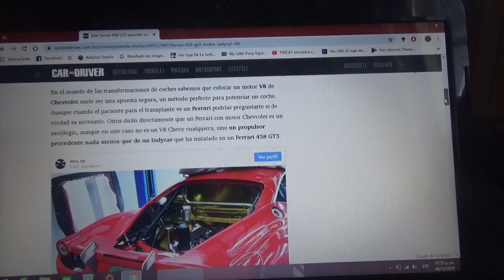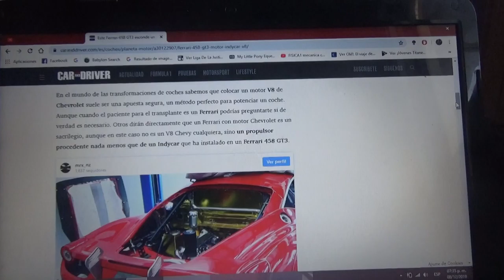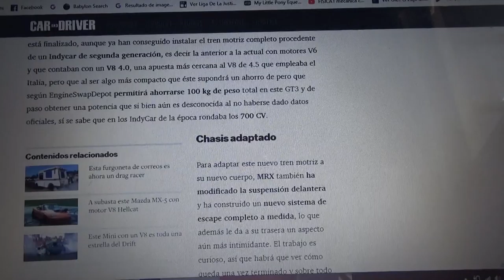Este Ferrari 458 GT3 ahora posee un motor de IndyCar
En este vídeo les comento como fue que este automóvil de Maranello cambia su motor tradicional por uno de IndyCar de Chevrolet el cual es experimento mecánico de la compañía Mitchell race Extreme